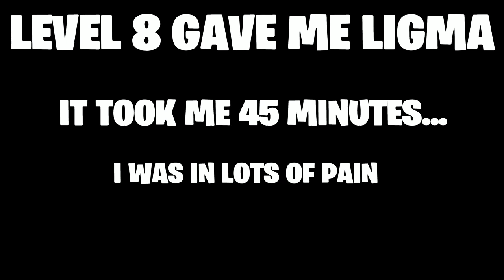This Fortnite Deathrun Gave Me Ligma... (very hard)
Warning - This Fortnite deathrun will ruin your life! It ruined mine...